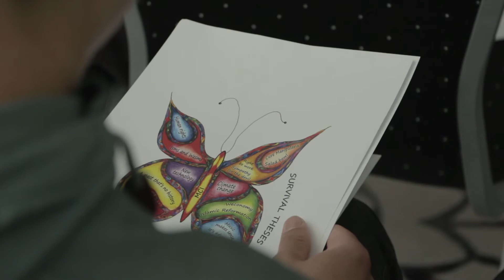Book presentation Wim Krastborn